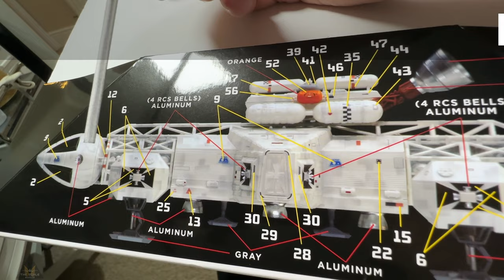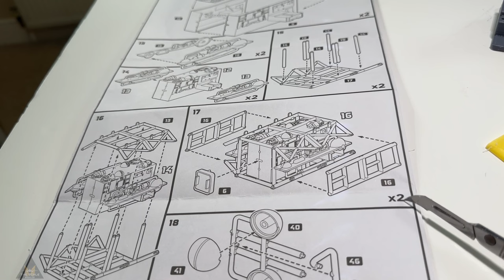Eagle 4 Transporter Space 1999 - Full Build MPC979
Space 1999 Eagle 4 Transporter With Lab Pod - Full Build
A new tool and great details I think this kit will bring a lot of joy to new and experienced modellers alike.
I will make a separate video on how I made the Luna landscape.
00:00 Intro
01:33 Landing Gear
02:02 Rockets
02:30 Priming
02:45 Base coat
02:58 Aluminium
03:14 Building the legs
03:49 Service module
06:22 Main engines
09:11 Support frame
09:39 Fuel lines
09:57 Lab Pod
11:26 Boosters
12:15 Base coat
12:32 Red Oxide
12:45 Colour mixing
13:08 Adding tones
13:24 Lab Pod colour
13:37 Main colour
13:55 Assembly
15:09 Grey shading
15:19 Gloss & Decals
16:21 Sealing decals
16:31 Weathering
18:26 Matt varnish
18:32 Reveal